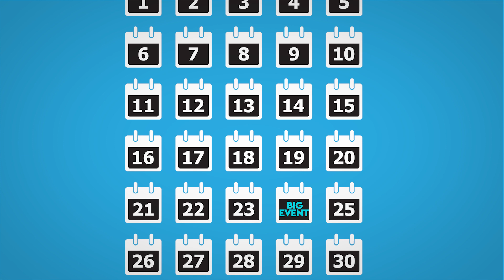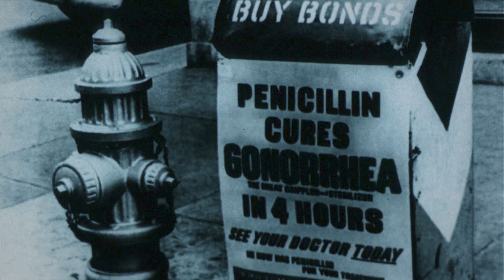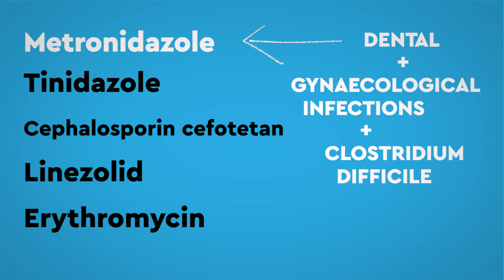Can You Drink With Antibiotics? DEBUNKED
A study found that most people believe that mixing antibiotics with alcohol will either stop the medication working or make you sick. But what really happens?